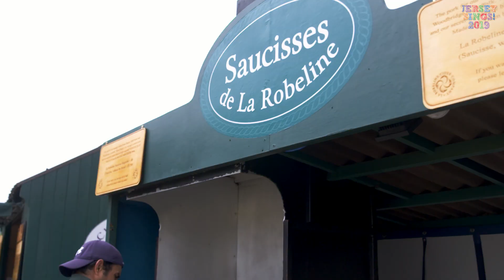Jersey Sings 2019 - Highlights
Enjoy fantastic music in the Jersey Sings 2019 highlights video.

Presented by charity Music in Action.

Featuring 28 schools conducted by David Lawrence, the Jersey Sings Band, amazing soloists Faye Katsande, Joanna L'Estrange, and Elliot Morris.